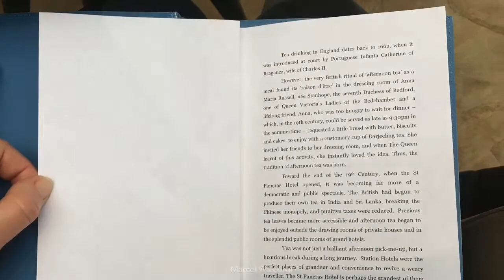Marcel @lecorgi Presents: Dog-Friendly St Pancras Renaissance Hotel in London - Dec. 2016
My corguide visit to the luxury and dog-friendly St Pancras Renaissance Hotel in December 2017.